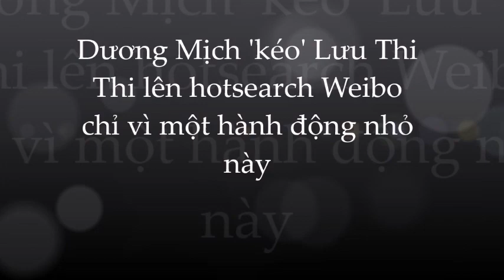🌺Dương Mịch kéo theo Lưu Thi Thi lên Hot search Weibo vì 1 hành động không ngờ